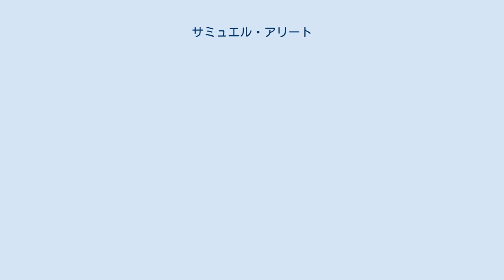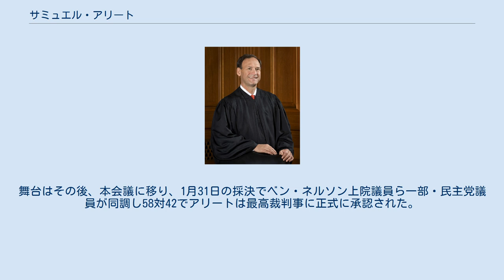サミュエル・アリート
サミュエル・アンソニー・アリートJr（英: Samuel Anthony Alito, Jr.、1950年4月1日 - ）は、アメリカ合衆国の裁判官、検察官、法律家。
現在はアメリカ合衆国連邦最高裁判所・陪席判事を務める。
宗教はカトリック。
尊敬する判事は、最高裁で共に判事を務めたアントニン・スカリアである。
 ニュージャージー州トレントンのイタリア系アメリカ人の家庭に生まれ、青年時はプリンストン大学、イェール大学で法律を学んだ。
ロナルド・レーガン政権下で司法次官補代理、ニュージャージー州の連邦検事、フィラデルフィアの連邦高裁判事を経て、2005年10月31日、ウィリアム・レンキスト最高裁長官の死去に伴い、ジョージ・ブッシュ大統領から、アメリカ合衆国連邦最高裁判所・判事に指名される。
レンキストの後任には、当初、ブッシュと同じテキサス州の出身で自身の法律顧問をつとめていたハリエット・マイアーズを指名していたが、民主党からは「縁故主義に基づく人事」、一方、マイアーズが中絶問題でのスタンスが曖昧なことから、ジャーナリストのジョージ・ウィルやサム・ブラウンバック上院議員からは「公約違反」と激しく批判された。
そうした経緯から、明確な保守派であるアリートが判事に指名された。
上院での指名承認は当初難航が予想されたが、エドワード・ケネディ上院議員が呼びかけた審議妨害は同調者が広がらず、上院・司法委員会での公聴会では民主党議員の追及にマーサ夫人が号泣する一幕が見られた。
2006年1月24日の司法委員会で採決が行われ、共和党議員全員が賛成、民主党議員全員が反対し、10対8で承認。
舞台はその後、本会議に移り、1月31日の採決でベン・ネルソン上院議員ら一部・民主党議員が同調し58対42でアリートは最高裁判事に正式に承認された。